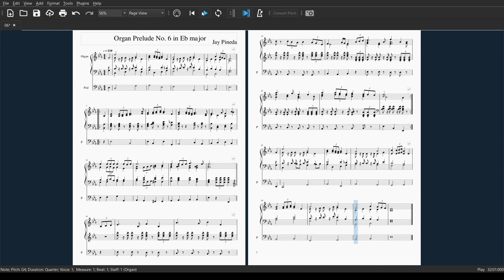Organ Prelude No.6 in Eb Major | Jay Pineda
Organ Composition. Please enjoy! :)
For SheetMusic Kindly comment for a request :)